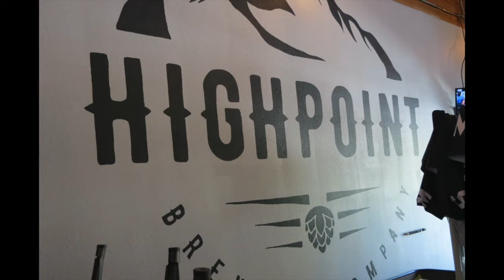Highpoint Brewery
Thank you for joining us for the 4th Annual San Dimas VIRTUAL Wine & Beer Walk! This celebration provides local businesses with an opportunity to showcase their establishments and help support our local economy.

We would like to personally thank all the contributors that made this unique experience possible. Now or at your leisure, we invite you to sit back, grab your Tasting Kit, and enjoy the San Dimas VIRTUAL Wine and Beer Walk
 presentation.